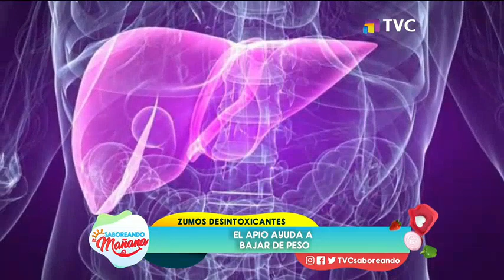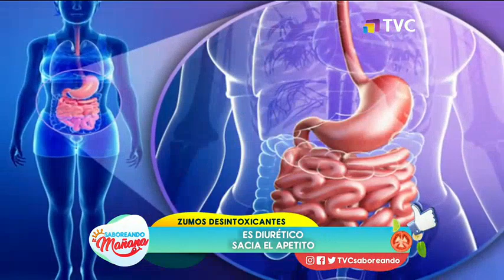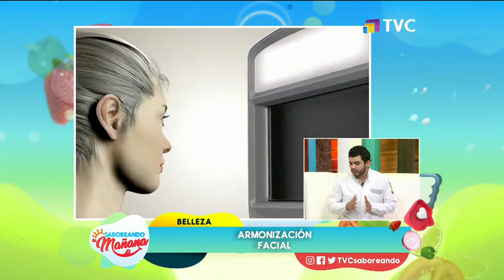Saboreando La Mañana: Programa del 9 de Julio del 2020